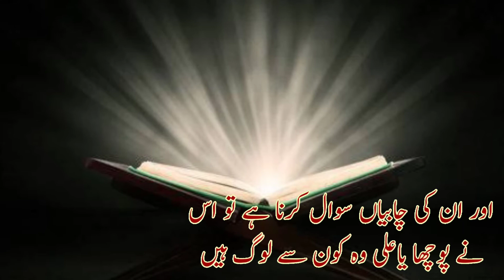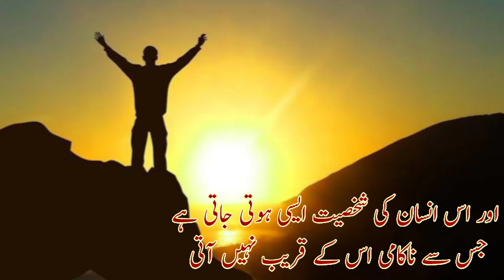What is knowledge|علم کیا ہے |Imam Ali as |Pyari Baten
Ilm Kya Hai
علم کیا ہے